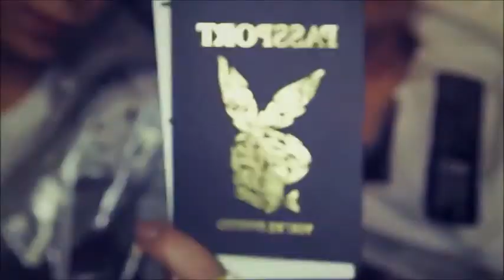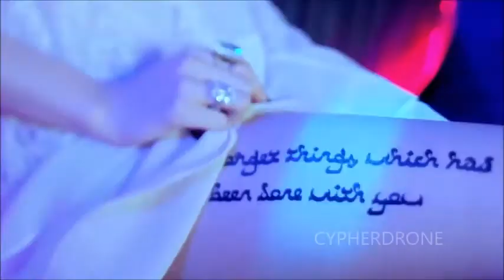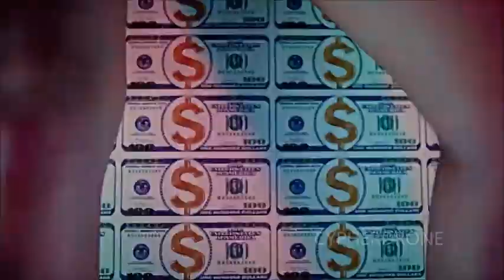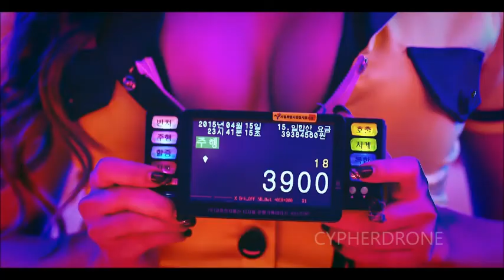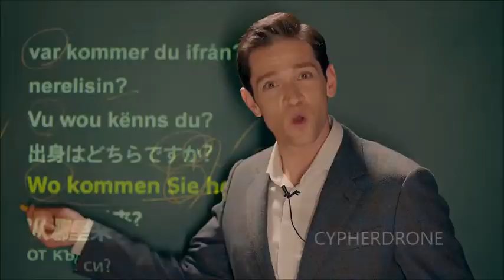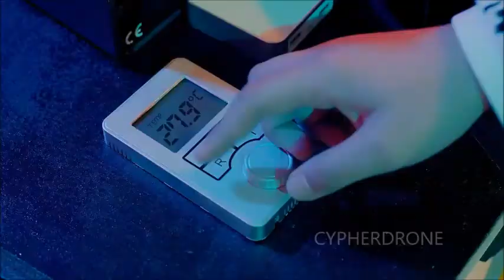KPOP HIT MIX #1 (CYPHERDRONE MIX)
A mix of some the best K-pop Hits throughout the years to today!

CYPHERDRONE KPOP MEDLEY 00:00
Big Bang 빅뱅 - Lollipop Pt.2 01:23
MOMOLAND - BAAM 02:47
SHINee 샤이니 - Good_Evening 04:08
SNSD (Girls' Generation) - HOLIDAY 05:19
SEVENTEEN(세븐틴) - CALL CALL CALL 06:27
Hyuna (현아) - Change 07:52
B.A.P - That's My Jam 08:47
SUNMI - Heroine 주인공 09:58
SISTAR - Alone 11:16
iKON - Love Scenario 12:41
ASTRO - Crazy Sexy Cool 14:20
Hyuna (현아) - Roll Deep ft. Ilhoon of BtoB 16:56
PRISTIN V - GET IT 17:57
Jay Park - MOMMAE feat. Ugly Duck 18:52
MAMAMOO - Egotistic너나 해 20:13
KARD 카드 - RIDE ON THE WIND 22:26
f(x) 에프엑스 - All mine 23:44
TWICE - Knock Knock 25:09

(timing may be off from here onwards as JYP blocked Twice and I had to remove the song from the Mix)

Seungri - WHERE R U FROM Ft. MINO 26:07
Teen Top - Miss Right 27:55
EXID - Ah Yeah 29:07
Super Junior - BONAMANA 30:01
PENTAGON 펜타곤 - SHINE 31:30
JBJ - Fantasy 33:39
Red Velvet 레드벨벳 - Bad Boy 35:04
TOP - DOOM DADA 36:01
Monsta X (몬스타엑스) - Beautiful 37:26
RM SUGA J-HOPE - DDAENG 땡 38:51
BLACKPINK - DDU-DU_DDU-DU뚜두뚜두 40:30
SNSD (Girls' Generation) - Catch Me If You Can 42:32
KARA - LUPIN 45:02
B2ST (비스트) - 숨 46:44

Keep your eye out for live CYPHERDRONE events in Sydney!